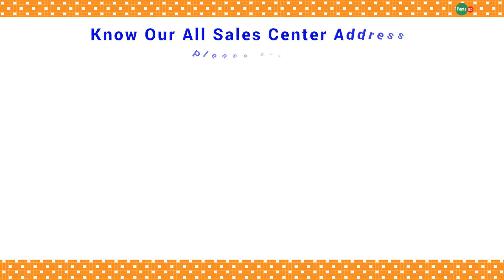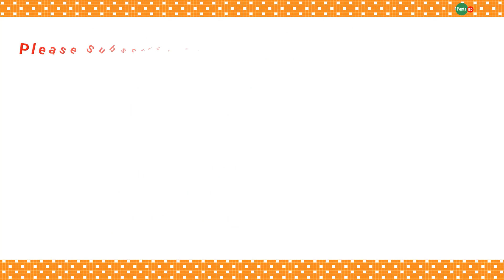Penta BD Banasre (Main Road) - Ponno Bazar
Penta BD Banasre (Main Road) :

Ponno Bazar
Pro: Md: Enaet Korim
House No:1, Road: 03, Block:E
Banasree , Dhaka 1219
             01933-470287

Penta BD
Products For Healthy Living
Dhaka, Bangladesh.